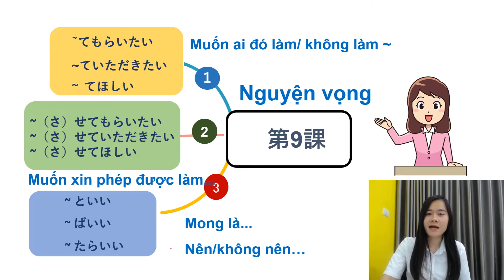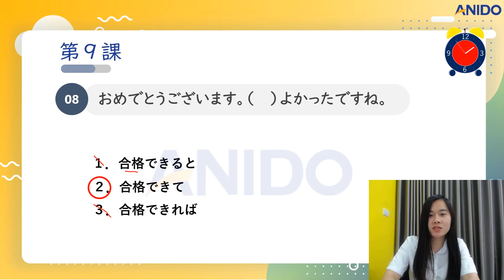Chữa Bài Tập Ngữ Pháp Shinkanzen N3 bài 9 | Tiếng Nhật Online Anido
➤ Cơ sở 1 : Lk13 – OCT 2 Handiresco, Bắc Từ Liêm, Hà Nội.
➤ Cơ sở 2 : Tầng 8 - Tòa Sunsquare , Lê Đức Thọ, Hà Nội
Trân trọng !